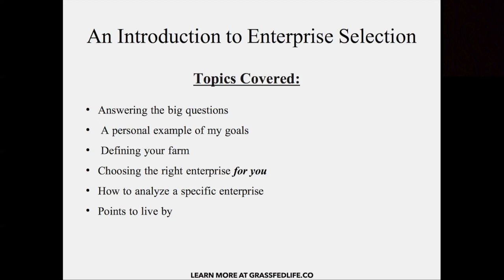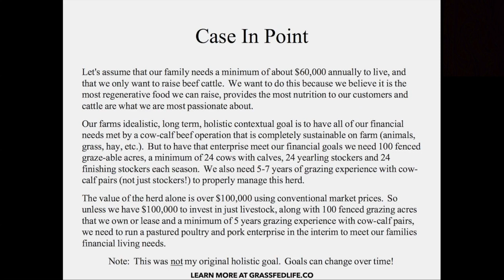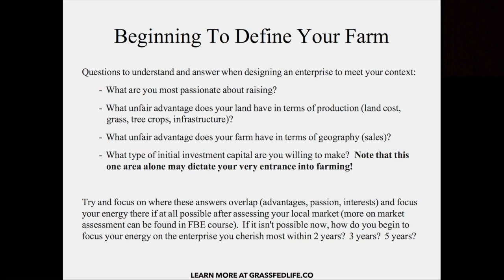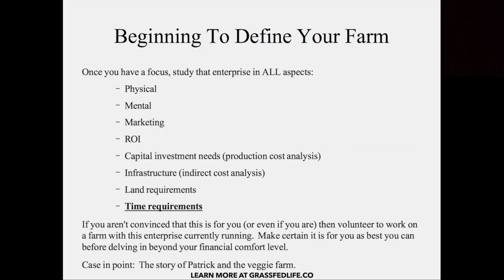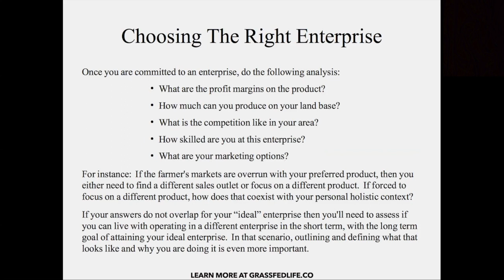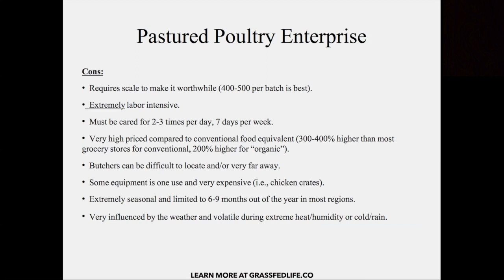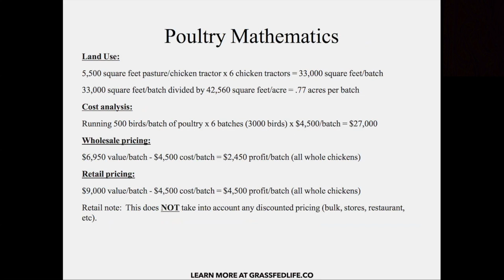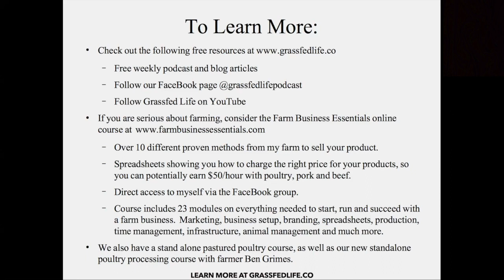FIND THE BEST Farm Enterprise for YOU (AVOID THE WRONG ONES!!!!)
Darby Simpson walks you through a process to select the right farm enterprise for your finances and your context.